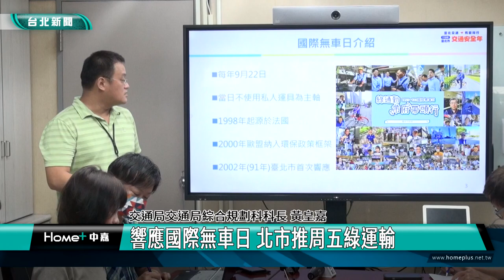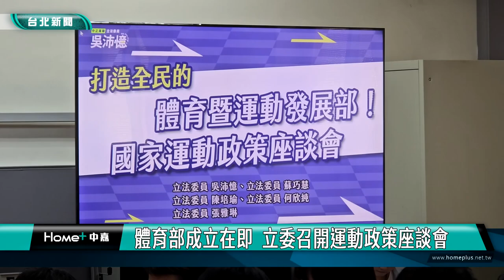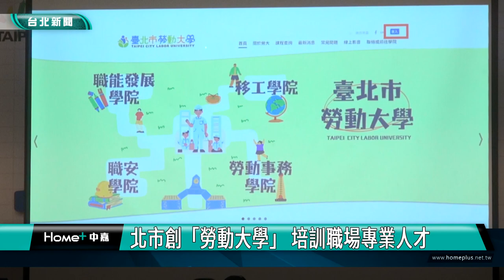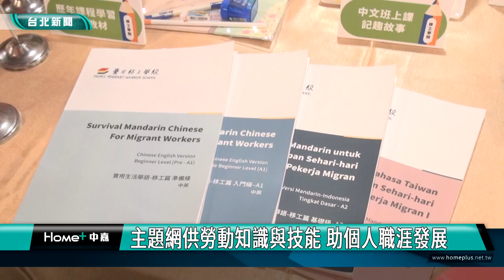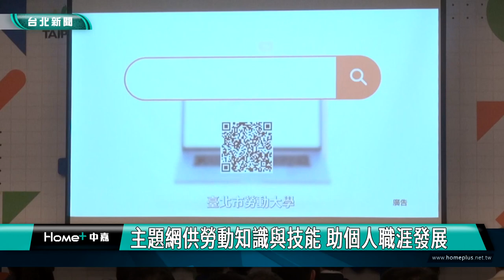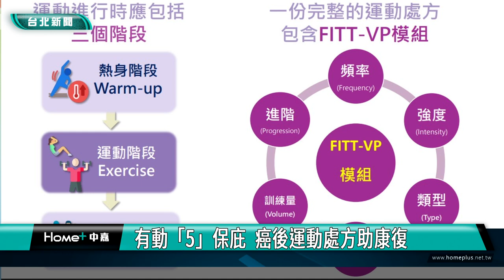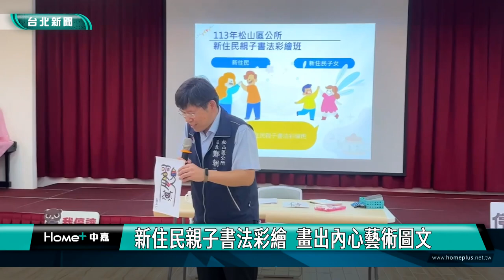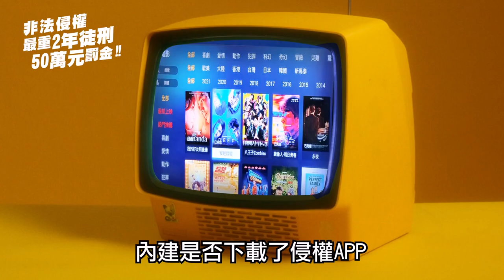中嘉台北新聞-20240918